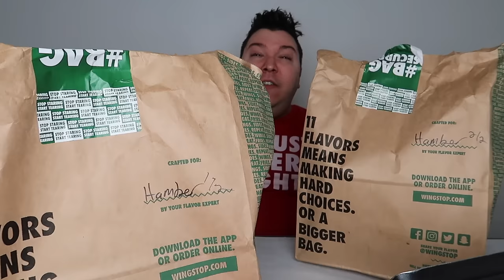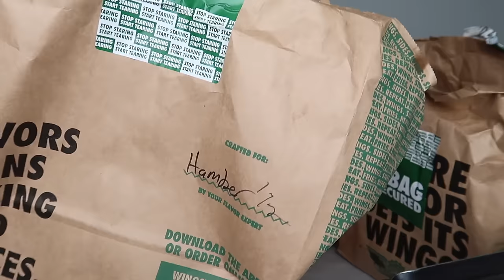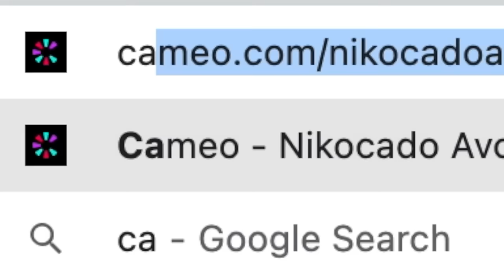i'm having a REALLY bad day ... Wingstop Mukbang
I'm having a bad day. So i'm eating my feelings. I'm still so fat and don't know why. Today i'm having Wingstop boneless wings with ranch sauce. lots of cheesy fries too! is this better than buffalo wild wings? Or anything else? let's find out.